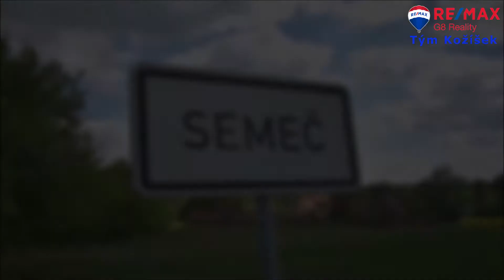PRODÁNO - Videoprohlídka domu v obci Semeč u Třebívlic (okres Litoměřice), Michal Kožíšek RE/MAX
Web        kozisekremax.cz
Adresa   RE/MAX G8 Reality 7
                RE/MAX G8 Reality 7, Novobranská 75/3
                412 01 Litoměřice, Česká republika